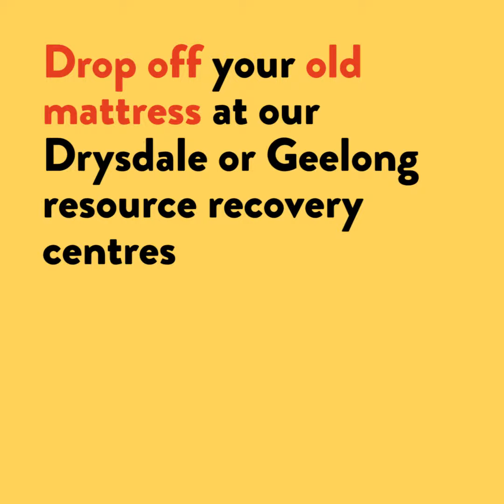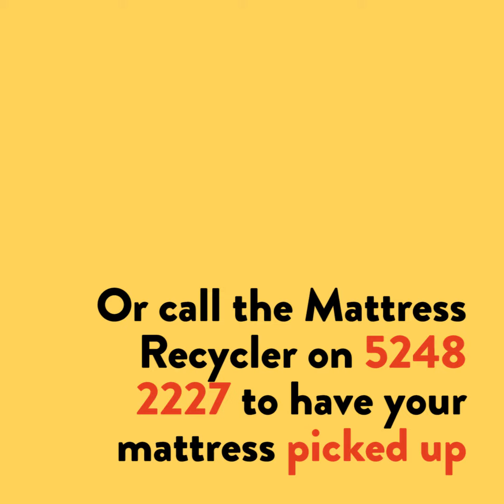A look at how your mattress is processed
In Australia, people change mattresses an average every eight to 10 years, which amounts to around 1.25 million mattresses every year ending up in landfill.

Mattresses can be dropped off at our Drysdale Resource Recovery Centre or Geelong Resource Recovery Centre. Recycling fees apply.

This fee covers the costs associated with recycling, which is labour intensive as each mattress has to be taken apart by hand.

Each year around 4,500 mattresses are dropped off at our centres for recycling.

Recycling mattresses saves space at the landfill and reuses resources.